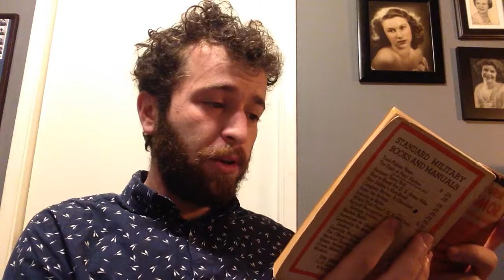#717!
Thanks to Platinum Buddy Will Carmichael for another great joke!